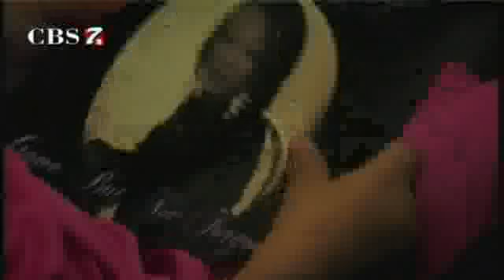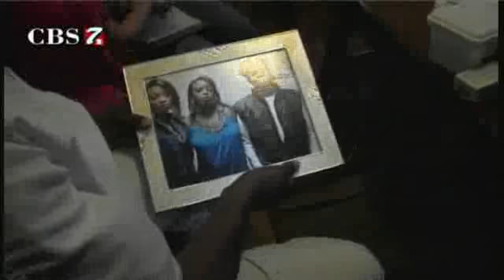Man Charged With Murder Released on Bond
A man charged with murder in Fort Stockton is back at home tonight after the county decided to lower his bond.

Now the victim's family members are outraged that he's been allowed to go free.

44 year old Saul Silvas is charged with the murder of 22 year old Brittany Lanay Cartwright, after Fort Stockton police say he stabbed his girlfriend to death on January 8th .

He was being held on a $500,000 bond but the county lowered it to $75,000 because they claim inmates were assaulting him on a regular basis and they feared for his safety.

"She left kids behind, 3 babies. She loved her babies...it's not right. He should pay for what he's done. He murdered her," claims Brittany's Aunt Patsy Cartwright.

But Saul Silvas isn't behind bars anymore. Instead he's at home on supervised release after the county decided to lower his bond.

"There's always reluctance on the part of the judge and a lot of reluctance on my part to agree to a bond reduction," explains Pecos County District Attorney Jesse Gonzales.

Despite his reluctance, Gonzales says Silvas was being beaten at every turn in jail and they made the decision to ensure that he makes it to trial.

"That's the bottom line, the goal is that he receives a proper punishment for what he's done," Gonzales says.

Still family members struggle to understand the reasoning.

"How could he actually get out for murdering my daughter? He's walking free and she can't walk," says Brittany's mother Sarah Cartwright through tears.

"That's not our problem that he got beat up in jail," Patsy says. "Brittany was a human being, she had feelings and she has children. She has a family, so he has to pay for what he's done. The preacher says the devil took her. Well, the devil's out."

Gonzales says they hope to take the case before the grand jury next month.

Silvas must follow strict guidelines while on release.

He is required to report weekly to the adult probation department.

Also, he is not allowed to leave Pecos County without advanced permission.

He must adhere to weekly drug and alcohol tests and wear a monitoring device on his ankle.

Another rule is that he cannot have any contact with members of the victim's family.

He has a daily curfew of 6 pm to 6 am.